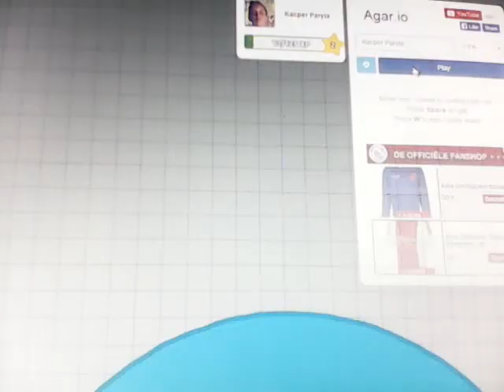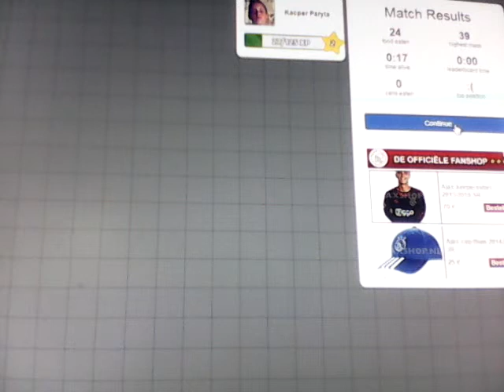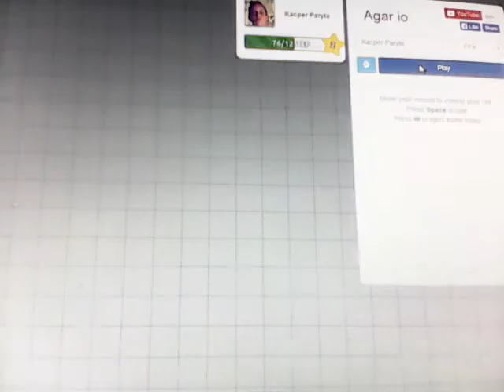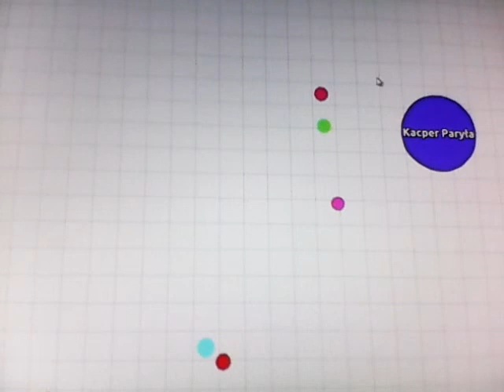Dziś gramy w Agar. io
Jeśli się. Spodobało nie zapomnij zostawić. Łapki. W górę